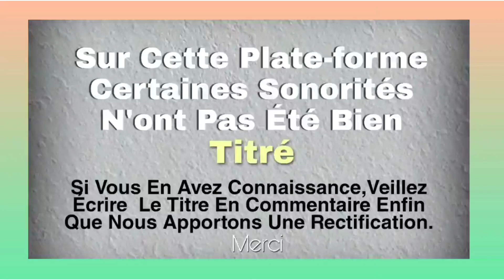LES JEUNES FILLES DE DANANE (boma) Musique yacouba